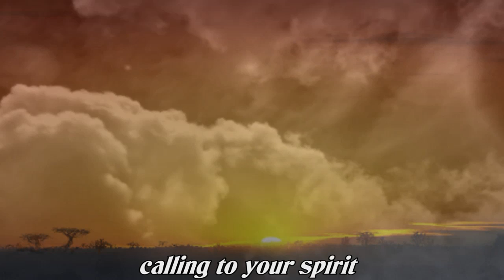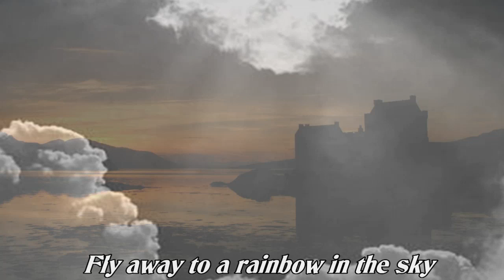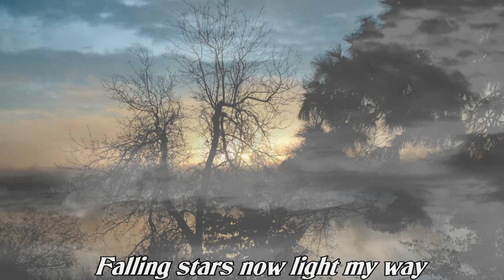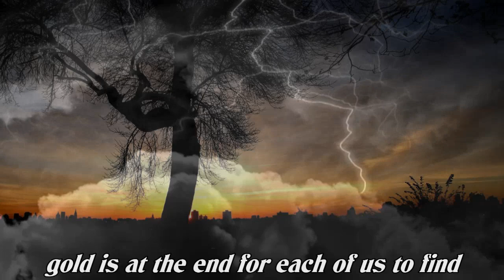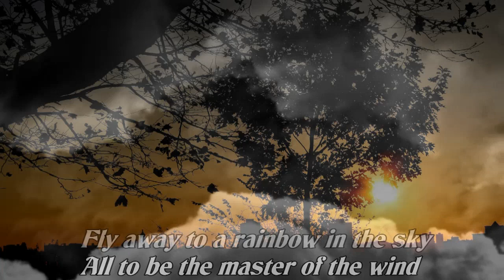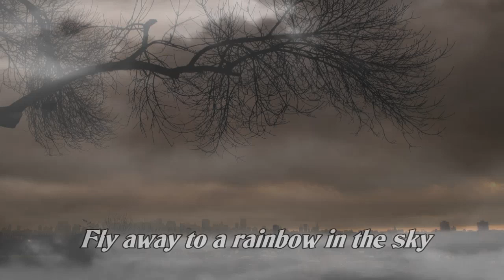Die Apokalyptischen Reiter - Master of the Wind with Lyrics HD (Manowar)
Die Apokalyptischen Reiter
Master of the Wind (with Lyrics - HQ)
(Manowar Cover)
Album: Have A Nice Trip (2003)